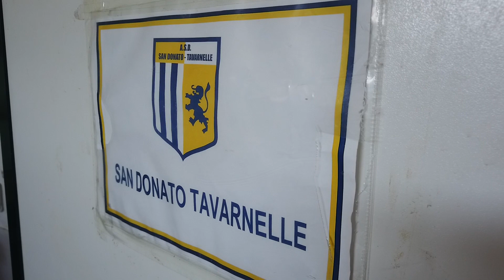Presentazione Giulio Giordani 2019/2020 - San Donato Tavarnelle